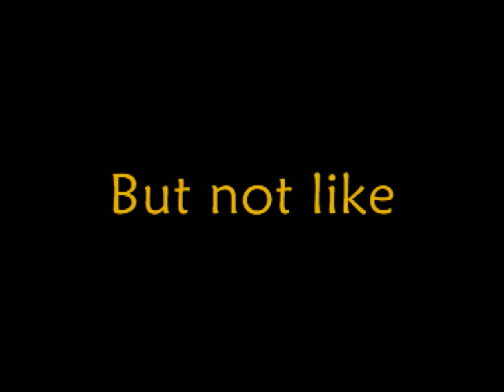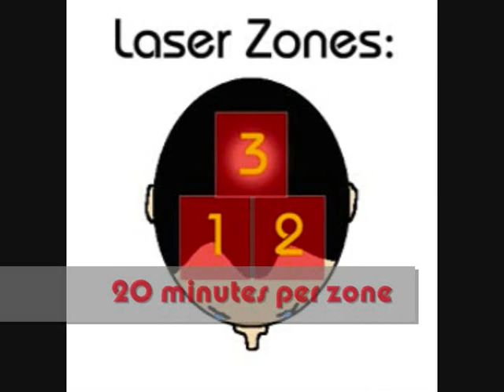Homemade Laser Hat (Hair Growth Treatment, Before and After)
Let me deal with the trolls first.

"You didn't grow any hair."

In all honesty, I can't say with certainty that any dormant follicles began growing in patches of bare scalp.  There may not have been any actual regrowth in that sense.  And there may have been in some spots.  I was not able to examine my scalp to such a fine degree.  Clearly, the existing hair changed in quality from thin, brittle, wispy strands to full, thick, healthy strands.  The quality of the existing hair changed and looks thicker which gives the appearance of more hair.  I believe that the appearance of regrowth in the after photos is in part the result of some of the fine, weak hairs that were previously invisible to the camera growing into mature hairs.

"Your hair is longer in the after shots"

No it isn't.  It is the exact same haircut.  I know because I have cut my hair with a Flowbee for over three years.  Even if I got the Flowbee settings wrong and my hair in the after shots were a half inch longer (at most), it wouldn't make any difference.  In the past when my hair was too long and I needed a haircut it didn't look any thicker.  It just looked like thin, wispy, brittle hairs that were too long and combed over bare scalp.  Longer hair didn't look like thicker hair.  For evidence see older videos on my channel: "Pie Eating Contest" and "Yang Tai Chi 24 Form (with helper)."

"The lighting is different in the after shots."

I tried my best to get the most accurate photos and video in the exact same conditions with my cheap digital camera I bought off of Ebay.  Same room, same lighting, same positions, same camera.  If you have never tried to take pictures of your own head from various, awkward angles and then tried to duplicate them exactly a year later, you have no idea how difficult that is.  This was the best that I could do.

Also, I have seen myself recently in high definition video and my hair looks much, much better than in this poor quality video.  But it would not have been fair to do the after shots in high def; it would not have been an accurate comparison.  I stuck with the camera I had last year so the before and after comparison would be as accurate as possible.  If there are any discrepancies it was not deliberate.

"Your hair is a different color in the after shots."

It seems to be.  I did notice after a few months of laser use that my hair seemed to get slightly darker.  It might have just changed color, it might be because it is thicker, it might be the result of less light shining through and reflecting off of my scalp, or it might be due to less scalp redness affecting my hair color.  Or a combination of those.  I don't know.  But again, it wasn't anything deliberate on my part.

"You didn't regrow your hairline."

No, I didn't.  You can't have everything.

"You are vain.  Why do you even care about your hair?"

I once shaved my head and I was happy with how I looked.  I wouldn't mind being completely bald.  But I wasn't completely bald.  I was in between where I had too much hair to be bald, but not enough hair to look good.  As an acquaintance once put it: "You have full coverage, but it just doesn't look right."  Being bald is fine, but I had too much hair left to give up on it for good.  For me: Bald looks good.  Full hair looks good.  In between looks ugly.  So maybe I am vain.

"Your hair looks good, but you're still fat."

Fuck you.

"These changes aren't impressive.  I got better results than you using X."

Who asked you?  Go make your own video then.

"It is impossible for lasers to affect hair quality because laser light cannot penetrate the skin."

I work in physical therapy and I have used lasers to help reduce the inflammation and speed the healing of injured body parts for many patients.  Lasers can penetrate and affect the skin.  Period.  (Regardless of what some dishonest doctors might claim.)  To deny this fact is to be in denial of an overwhelming volume of clinical evidence that demonstrates otherwise.  Whether or not lasers can directly stimulate hair growth is another argument.  I do not know that for sure..  But I know from my own experience that my scalp now has less redness, less itching, less flaking, probably less inflammation, and probably more circulation than before I used the laser.  Anyone who still uses the above trolling argument can just not bother using lasers. Your choice.

In all, I am happy with the results.  The materials cost me less than $350.00 US.  It was a fun project which has positively impacted my appearance.  I didn't use any drugs or special shampoos (aside from Nizoral dandruff shampoo about twice a week.)  Otherwise I don't even use shampoo or conditioner.  I just wash my hair with soap.